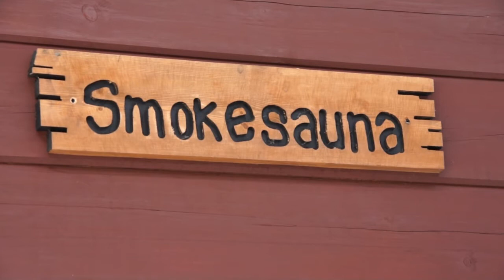Finnish Lapland- Muonio Jerisjärvi lumikirkko 16.3.2012